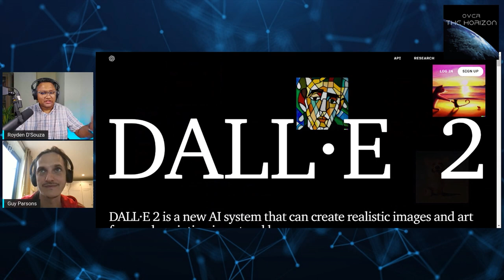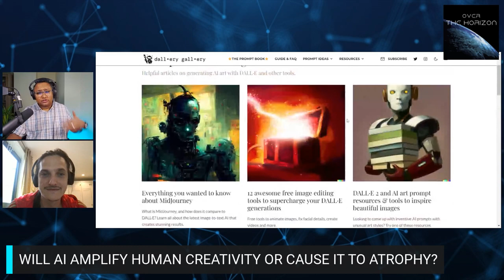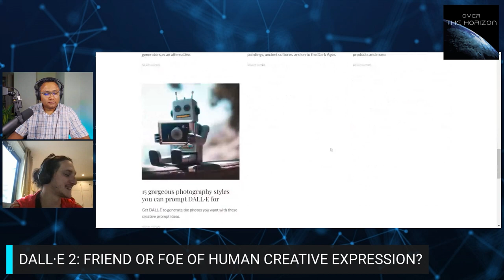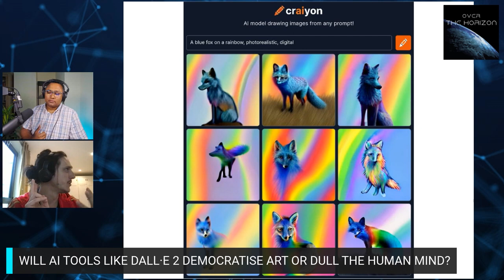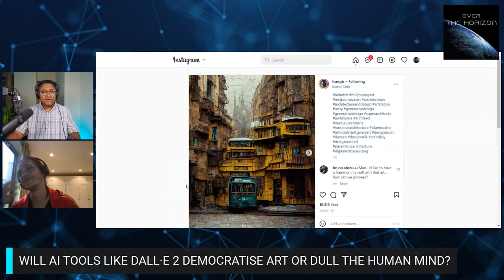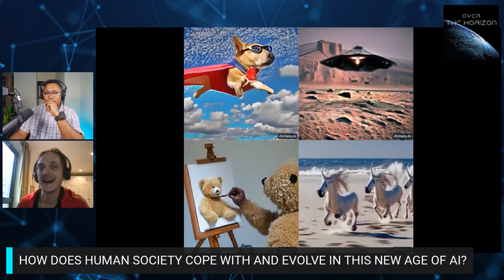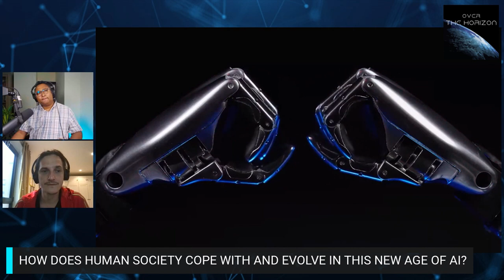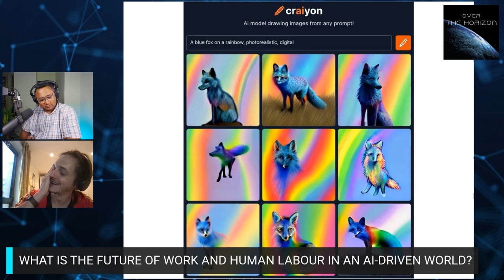DALL·E 2: Will AI Eventually Kill Human Creativity?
Worried about AI? Everything you wanted to know about AI tools like Dall E 2, Midjournery and Dall E mini - and much more!
Guy Parsons, one of the first users of Dalle E 2  breaks down what it means to use these AI tools, the threat to human creativity and what lies Over The Horizon as this technology evolves at breakneck speed.
On The Agenda:
Dall·e 2:  Friend or foe of human creative expression?
Will AI amplify human creativity or cause it to atrophy?
Will AI add to the human toolkit or replace it?
Will AI tools like Dall·e 2 democratise art or dull the human mind?
Has a new era of deepfakes been ushered in?
Policing a new age of AI: Government oversight versus collective responsibility
Is the Turing test still valid or does it need a new benchmark?
What is the future of work and human labour in an AI-driven world?
How does human society cope with and evolve in this new age of AI?
AI & the No Code movement: The next revolution?